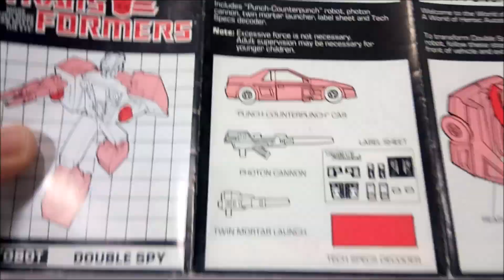Revisión Transformers 69: Autobot Double Spy Punch Counterpunch en Español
Hola que tal amig@s , hoy revisaremos una figura muy interesante, un Autobot que también es Decepticon. ¿Cómo?...es un Espía. es "Punch Counterpunch"...

Roll Out..!!!

Juguetes de Culto